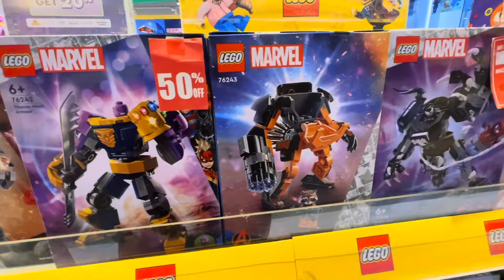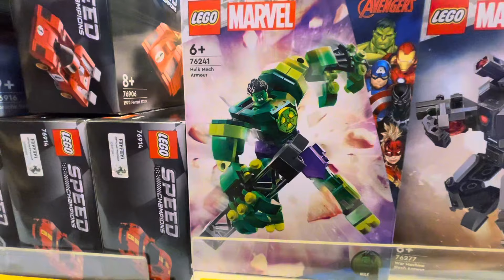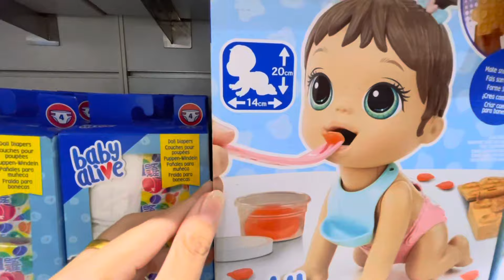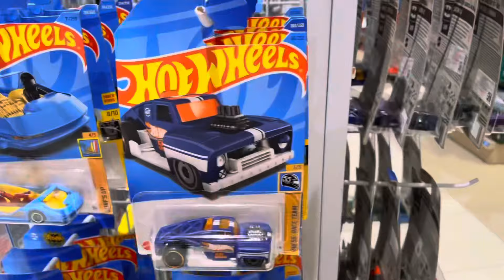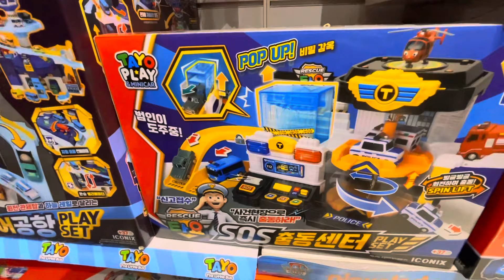DRAMA AIDEN NANGIS‼️ MINTA BELI MAINAN DI KIDZ STATION | BERBURU KADO BUAT TEMAN🎁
Aiden dan mommy berencana cari mainan buat kado hadiah ulang tahun temannya.
Ternyata sampai sana Aiden nangis minta mainan juga lo!
Gimana ya kelanjutannya.
Tonton sampi habis videonya teman-teman🙏🏻😊